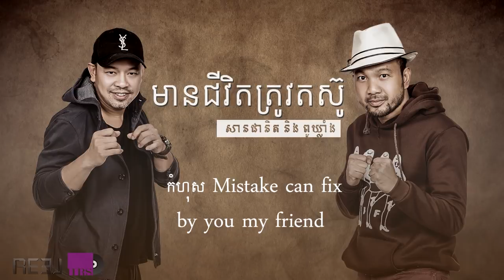បទ មានជីវិតត្រូវតែតស៊ូ AUDIO សាន ផានិត និង ពូ ឃ្លាំង San Panith Pou Khlaing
ជាកិត្តយសដែលបានធ្វើការជាមួយលោក សាន ផានិត គាត់ជាមិត្ត និង អាដលរបស់ខ្ញុំ វីដេអូរនេះអាច យកប្រើការបានគ្រប់យ៉ាង បើចង់
ខ្ញុំសប្បាយចិត្តដែលព្រោះសំលេងខ្ញុំប្លែកក្នុង នេះ ហាហាហា អ្នកថតកាត់តពិជាឡូយ
និងមានMV បទនេះផលិតដោយ REEL មីឌៀ
អគុណ
សូមចុចLike និង Follow ផង